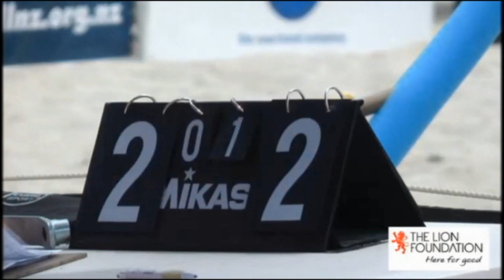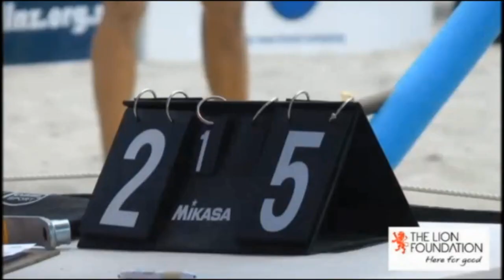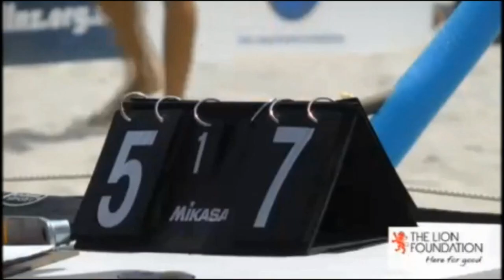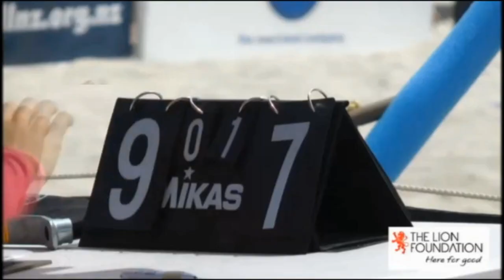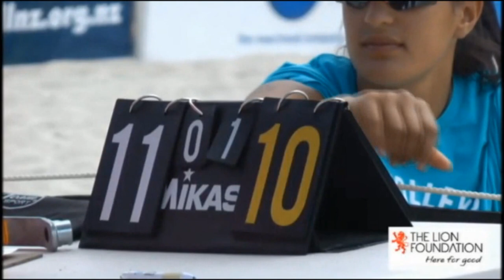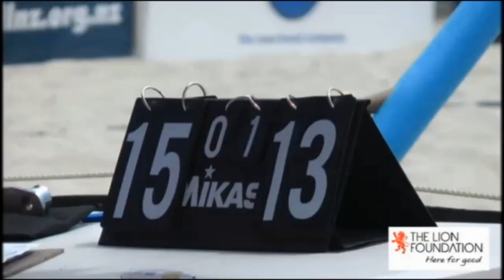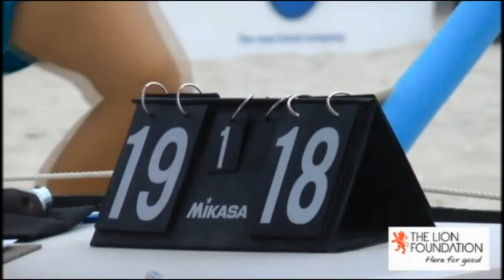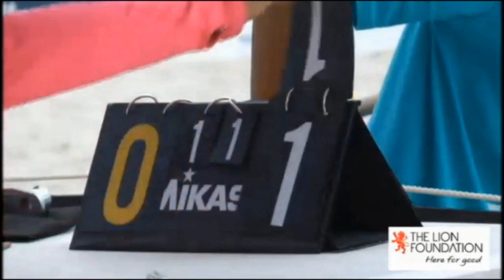New Zealand BeachVolleyball Open Semi final - set 2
Using you tube to archive my games/ progress.
A shortened version of the New Zealand open semi final set 2 of 3
Set scores

set 1: 21-14 Watson/O'Dea
set 2: 23-12 Kapa/O'Dea
set 3: 18-16 Watson/O'Dea

Rene Kapa and Edwin O Dea vs. Mike Watson and Sam O Dea